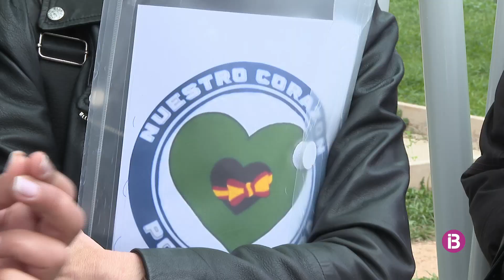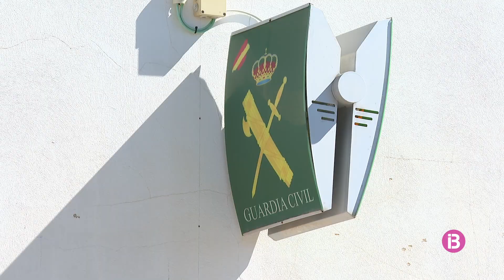Familiars de guàrdies civils i policies nacionals reivindiquen davant les institucions que